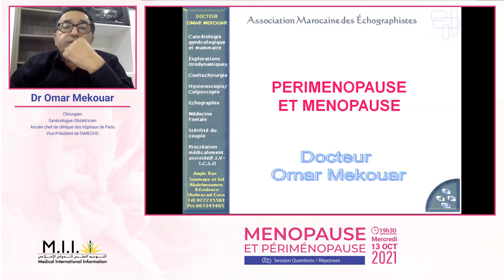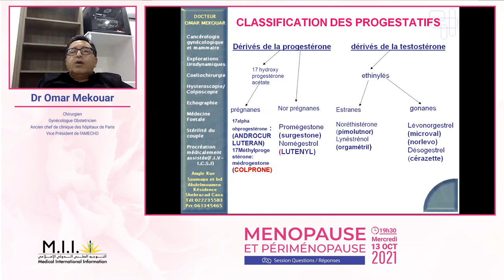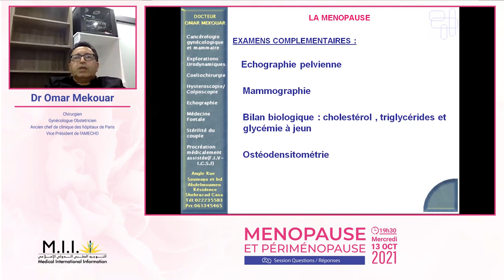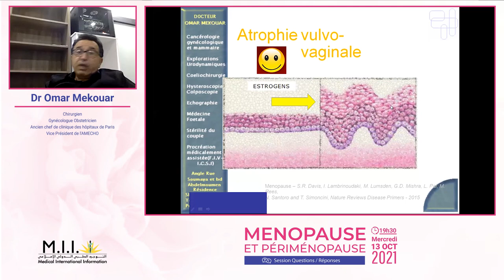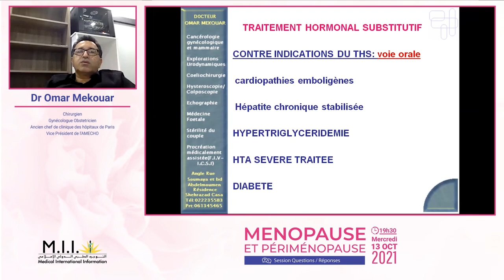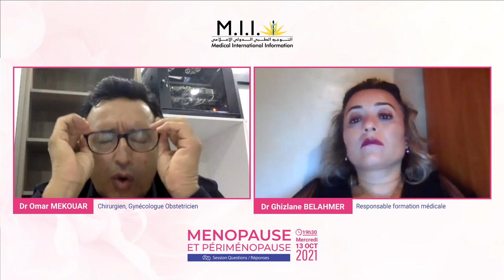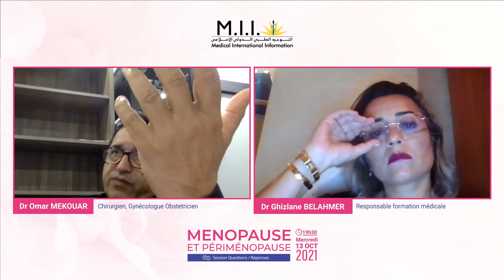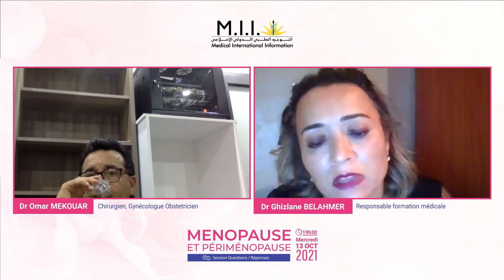MII - Ménopause et périménopause